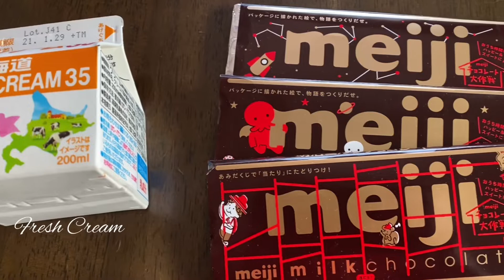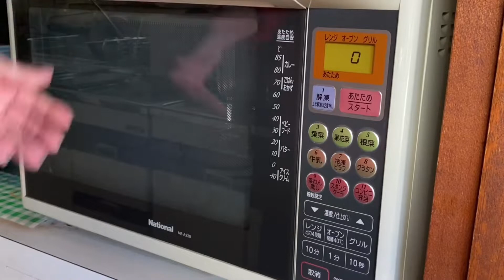HOW TO MAKE NAMA CHOCOLATE/ONLY 2 INGREDIENTS/EasyToMake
Fresh cream and chocolate

All music is from KineMaster

thanks to all support to my channel